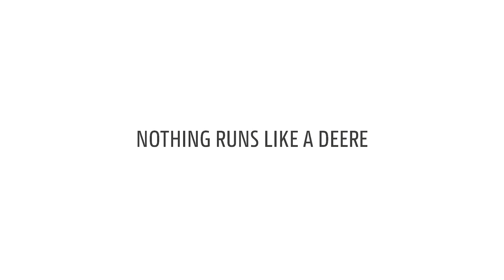HD 200 Product Clip Short 2019 CZ lsp